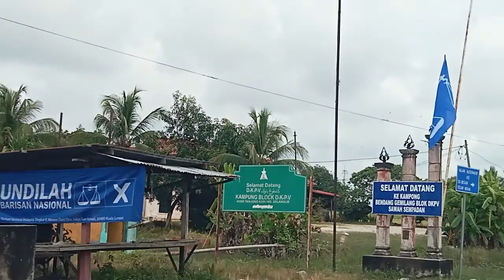Ronda Tanjung Karang - Jalan Tali Air 3, Kampung Ampangan, Sungai Gulang Gulang, Kuala Selangor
Tanjung Karang - Jalan Tali Air 3